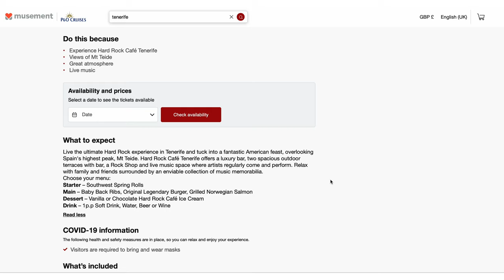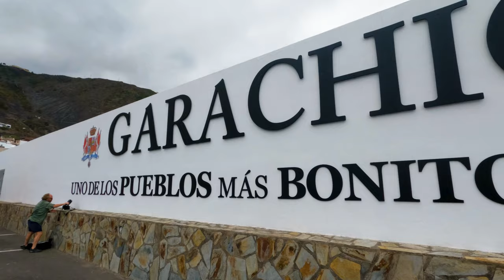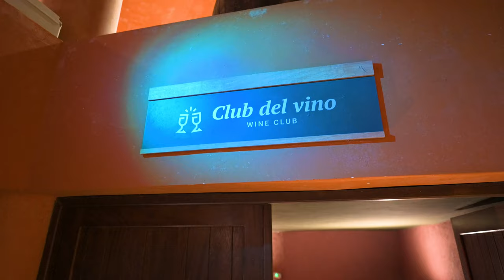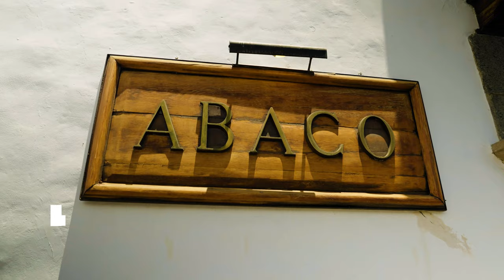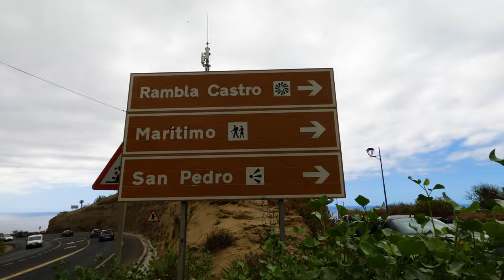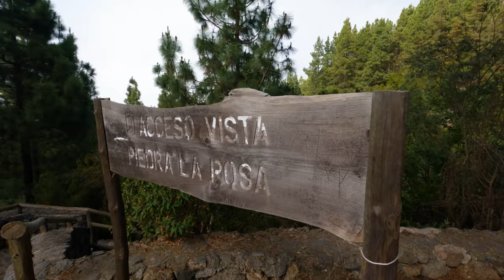TENERIFE EXPERIENCES YOU HAVE TO TRY 🏝🗻Teide National Park, Siam Park, Jetski & Stargazing 🌌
I love Tenerife, been twice before and when P&O Cruises asked me to join a group of content creators to try a variety of experiences one can book on a Fly-Canaries cruise, that stay overnight in Tenerife hence you can pick to do daytime and an evening experience on shore of your choice.

I've never personally been on a cruise, yet, and however nice I bet the experience on a cruise itself must be, for me, why I would choose to go on a cruise, is exactly to be able to experience new destination without having to drive/travel/fly there every few days, and ideally spend at least one night at a location. I do hope that in the future I will actually get a chance to try a cruise experience, for now this was a great introduction on the kind of shore adventures and fun one could book from a cruise staying in Tenerife overnight.

0:00 Intro
1:15 Sea Kayaking
2:19 Catamaran & Whale watching
3:25 Hard Rock Café Dinner and Show
4:10 Masca Valley viewpoint (part of "Masca Valley, Quad Biking and Rustic Lunch" experience]
4:49 Garachico Village ( part of "Wine Cave and Garachico Village")
5:52 El Calderito de la buena (part 1 of "Food and Wine Canary Style")
7:00 Monje Vineyard (part 2 of "Food and Wine Canary Style")
8:27 Beach Yoga & Mojito at Playa de las Teresitas
9:53 La Laguna WORLD Heritage (part 1 of "La Laguna World Heritage & UNESCO Forrest Walk")
11:31 Mirador De La Cruz del Carmen (part 2 of "La Laguna World Heritage & UNESCO Forrest Walk")
12:24 Sitio Litre Garden (part of "Gardens & Puerto de la Cruz")
13:44 Abaco Mansion (part 1 of "San Pedro Walk & Abaco Mansion")
15:24 San Pedro Walk (part 2 of "San Pedro Walk & Abaco Mansion")
17:28 Mirador La Tarta - Teide National Park
19:15 Minas de San José - Teide National Park
21:16 Mirador de la Ruleta - Teide National Park
21:59 Dinner at Hotel Parador
23:37 Starry Night Sky - Stargazing in the Teide National Park
25:17 Jetski Safari & Beach
26:09 Siam Park - The Water Kingdom

Thank you to P&O Cruises for having me on this epic trip, as well as all the creators on the trip who kindly let me use some of their clips, as well as the Stepping Stones video crew for the amazing b-roll and drone clips.